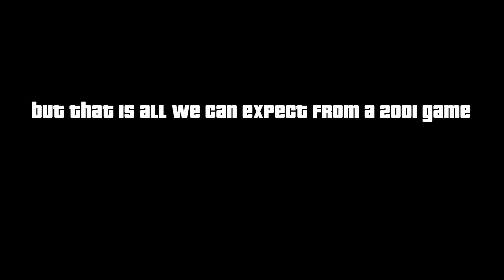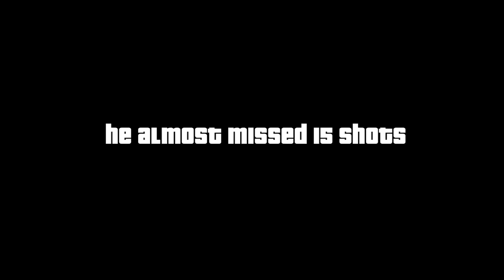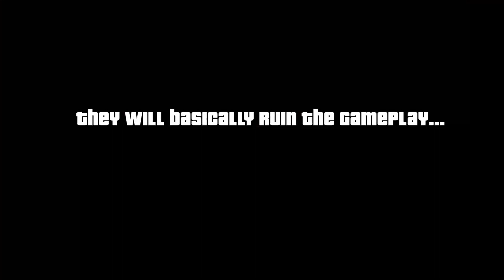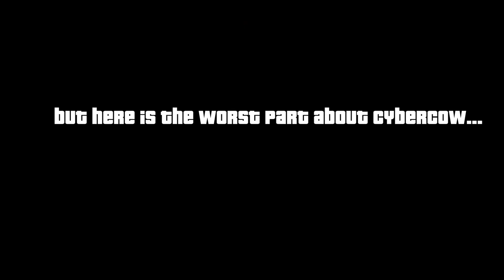Is Cyberpunk worse than GTA 3?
Cyberpunk 2077, the GTA 3 with Graphic Mod (GTA III VS Cyberpunk 2077)
Hello everybody! Let's take a look at the new Cyberpunk VS GTA 3
Intro: 0:00​​​​
Cars: 0:03
Walking & Running: 0:51
Up-Side Down Cars: 1:29
Bullets VS. Tires: 2:12
Staying on moving Cars: 2:38​
Foot Reaction to Water Puddles: 3:18
Car Crash Test: 3:47
Cops: 4:28
Cutscenes: 5:36
Outro: 6:30